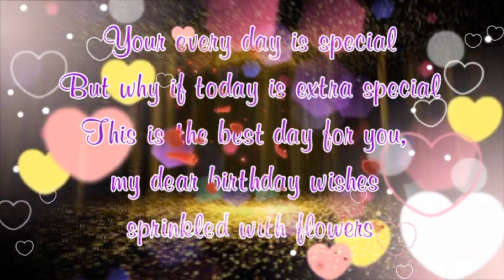5 November Birthday Status 2022|| 5 November Happy Birthday Whatsap Status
《🌹5 November Birthday Status 2022|| 5 November happy birthday whatsap status|| 5 November  Birthday Song|| Birthday status song|| Happy birthday black screen status.

5 November birthday status 2022
5 November birthday song
happy birthday status
birthday status
happy birthday song
birthday song
Birthday Video
Birthday Lyrics